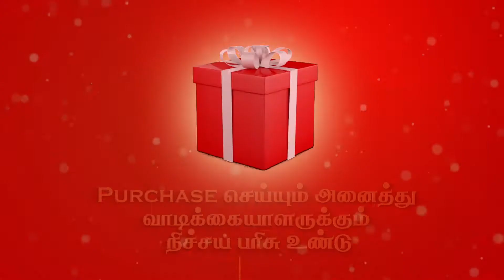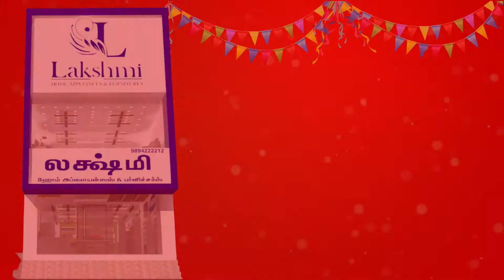Home Appliances & Furniture CG | Tamil Advertisement | Senthil sundaram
For CG advertisement contact
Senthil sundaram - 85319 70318